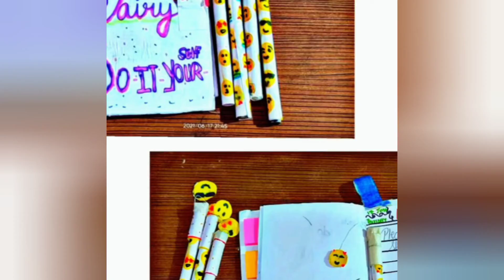DIY- homemade cute pencil decorative||arts and crafts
ingredients:
white paper
pencil
glue
sketch pens.
this are the ingredients.

I hope u enjoy these video and u can also make it. if your pencil is not good try it.

useful.